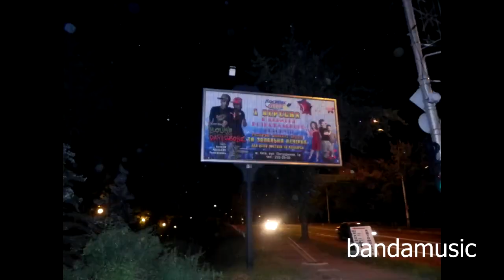Young Paperboyz & Family concert